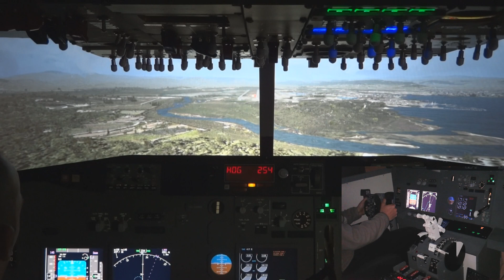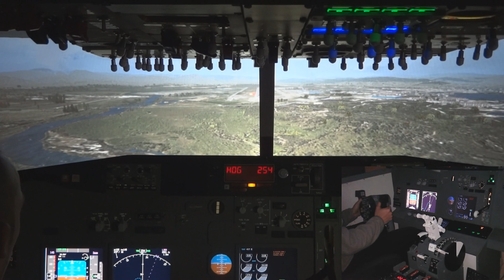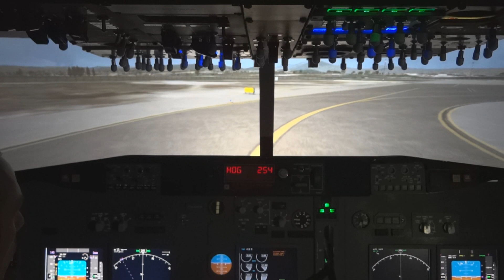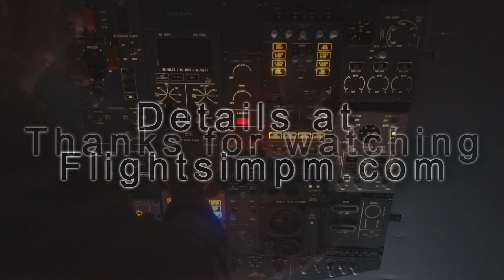Home Cockpit Landing at Olbia